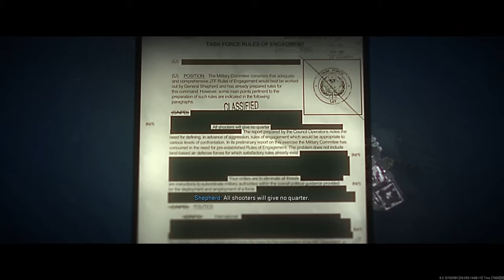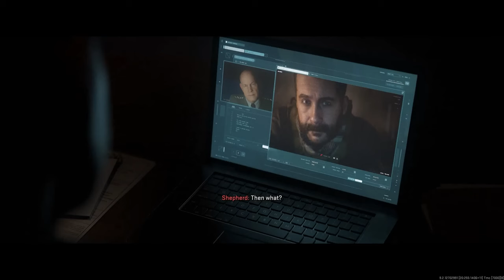CoD: Modern Warfare 2 (2022) | All Cinematics and Cutscenes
MW2 Campaign, Modern Warfare 2 Gameplay All Cutscenes & Cinematics FULL GAME MOVIE (MW 2022)

Watch the Full Game on my Channel.